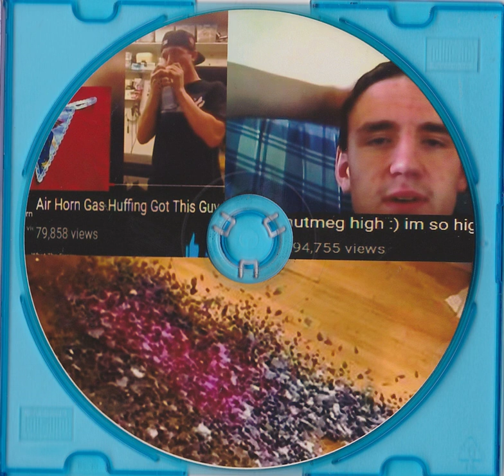eminemvevo - 2Pac Vlog: I'm Not Dead!!/Smoking Nutmeg/Huffing Air Horn Gas (Full Album)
eminemvevo AKA Jesus Belluci AKA Limp Pumpo

00:00 Smoking Nutmeg
22:17 Huffing Airhorn Gas
39:50 2Pac Vlog: I'm Not Dead!! mixxxx

35:55 - 37:12 is muted because of copyright issues

Information
➡️Smoking Nutmeg
yeongrak - saline
odaxelagnia - Another Day (Technical Lolibreak Remix)
Mack D.L.E. - I'm A Pervert
DJ LOSER - BLISSFUL DEMENTIA FIST
DJ LOSER - Morality 𝔢𝔯𝔬𝔱𝔦𝔠𝔞
YVNCC - E-102 (PROD. RYAN C)
I'M SORRY FOR DOUBTING YOU MYLORD FORGIVEME Cartier'GOD(K9999 BOOTLEG)
emotegi - HEARTBREAKCORE ☆WWWIP☆
CULT MEMBER - Lazer Sky
Prayer - I'm Still Here
evaboy - mydestiny! ❤ ～('▽^人)☆☆☆☆☆☆☆
Jodie Aysha - So Typical La La La
Chief Keef - Now It's Over (204 MURDOK edit)

Information➡️Huffing Airhorn Gas
1) polyethylene disposable gloves - 💕HELPLESSLY IN 2 U 💕
2) dj shshunji շշունջ - RAY OF LIGHT (SHSHUNJ BLEND)
3) SPANISHNXC - NOT A RAVE TOOL 11
4) Dj Satomi - Waves (99jakes remix)
5) zakmatic - DAME MI BANDA (ZAKMATIC HARD☠TRANCE EDIT)
6) DJ WAFFLEHAUS - BOOM BOOM BOOM BOOM I WANT YOU IN MY ROOM
7) Royal Tweedy - ♡ 𝖍𝖆𝖒𝖘𝖙𝖊𝖗 𝖉𝖆𝖓𝖈𝖊 ♡
8) Brian plenderleith - The Witch Doctors On Acid
9) CHAIKA - N0T S0 B4D
10) 4649nadeshiko - re:re: i made a snail pancake
11) LIMP PUMPO - crank my brampt man
12) LIMP PUMPO - The Picture Of Brampton, Ghandi, Mungavogia, Pumpo, & MC Rat Meat 2000 Pure Lyrics!
13) DJ ESPORTS - LALALALALA
14) Mashup of caramelldansen and war I made
15) Mc Frazz & Mc Molegrip - Morning Glory (prod Royal Tweedy)

Information➡️2Pac Vlog: I'm Not Dead!! mixxxx
1) DJ Fantasy Thrilla - S0RRY (FT FAR AWAY EDIT)
2) Oli XL — Stress Junkie
3) Chastic Mess - Feng
4) LA GOONY CHONGA - DINERO (KDD BAILE EDIT)
5) Q Money - Make A Jugg (Shirtless Damaged Bootleg)
6) 8106tv - NA x Young Thug-Definite Slime
7) KSETDEX - POTUGREMIX
8) JULIEN ANDREAS - MAZE OF SIN
9) Tomás Urquieta - Anatomía (M.E.S.H. Remix)
10) Korma - Cold Night (Ghost Mix)
11) Rabit - Bloody Eye (Why Be/Sami Baha Edit)
12) DJ MASTERCARD - drop 666
13) Cakedog - F O My Face
14) JEREMIH - PASS DAT REMIX (204 Murdok+DJNJD REMIX)
15) Tink - Treat Me Like Somebody (DANNN Edit)
16) kelman duran - slow genocide in amerika
17) Future, Lil Durk - Haten On Me (RLX +DJNJD Edit)
18) Textasy - Déjà Vu Bass (ft. DJ Di'jital)
19) Cartier'GOD
20) Hi-c - SEX DRIVE